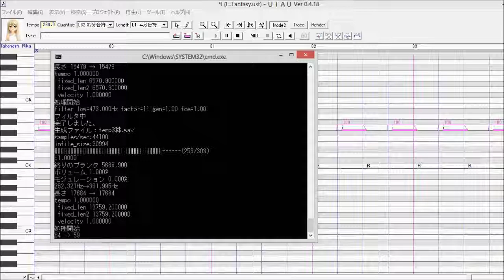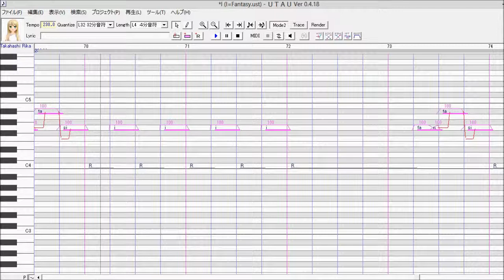【UTAUカバー】 I=Fantasy 【Takahashi Rika】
dont blame me for her derpness

ust by: Angstyteenmuffin
mix by: Jay (cuz im lazeh)